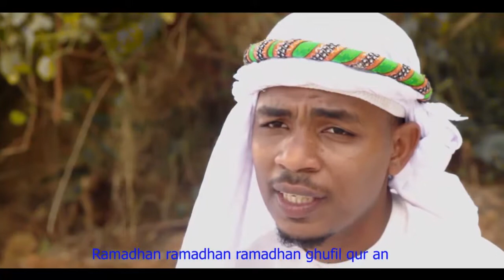🔴NASHDI JAMIL NEW 2022